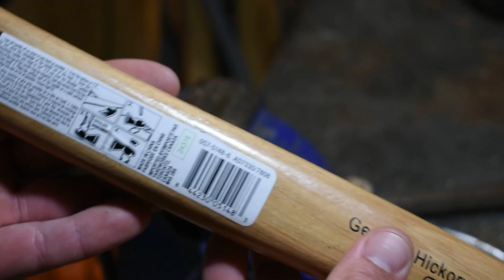Fitting A New Axe Handle - How I Do It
A short and simple example of how I typically re-fit axe heads from broken handles. Grain orientation on this handle was the best I could find on the shelf, that being said this is just a cheap replacement handle. Let me know if you want to see another overstrike test!